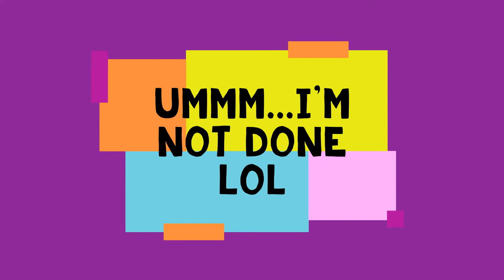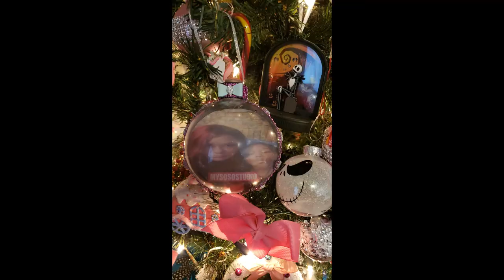LOL SURPRISE CRAFT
Turn LOL SURPRISE CAPSULES into Picture Frames, Planters, Ornaments and More. Bonus TIKTOK video
Follow us on: